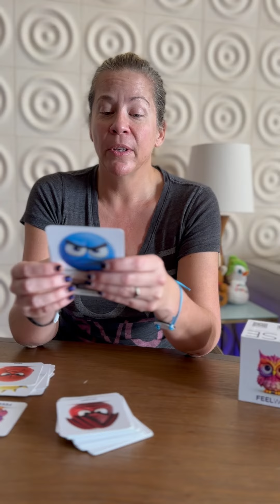Managing Anger and Finding Peace: Exploring Feel Wise Cards (Part 1)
So, I reached for the anger stack because I was just at lunch, trying to have a nice meal with my family on the beach. Our younger kiddo with ADHD started kicking sand into everyone's food, which made me feel angry. But I'm going to get a little more specific about the kind of anger I felt. I left feeling a little grumpy. I put that one aside; I was definitely feeling annoyed, not so much disturbed. I was kind of upset and annoyed, not quite exasperated, not aggressive, not super mad, not super vicious or hateful. Just a light anger. So, I'm going to go for 'upset and annoyed'. 'Upset' means feeling angry, distressed, or unhappy, while 'annoyed' means feeling troubled by something or someone unwanted or unliked. Well, I definitely love my kid, but I don't always like what he does. I find myself easily agitated or bothered, and I'm having difficulty finding peace and calmness due to underlying feelings of annoyance. I started out thinking I was angry, but it turns out I'm actually just really annoyed. So, what am I going to do about that? That is the question. I am going to pick the first card, which is 'distance'